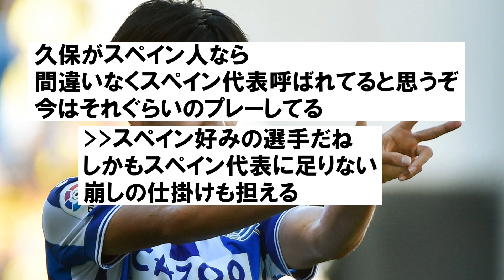【異常】久保さん、最近ガチでヤバい…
☆オススメ☆
ABEMAではプレミアリーグの注目試合を生中継！
月額960円のプレミアムなら、追っかけ再生やいつでも見返せる見逃し配信も
今ならプレミアム2週間無料！

「サッカーみんなの反応まとめ」ではサッカーに関するみんなの反応をまとめています。